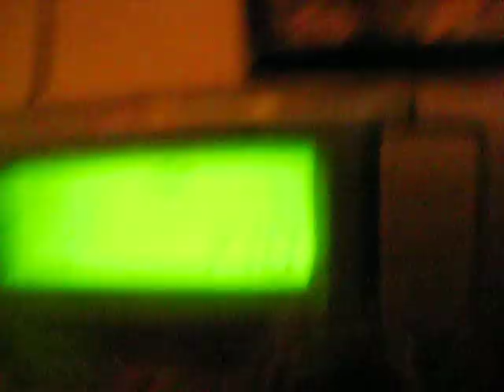wednesday dance party exerpt